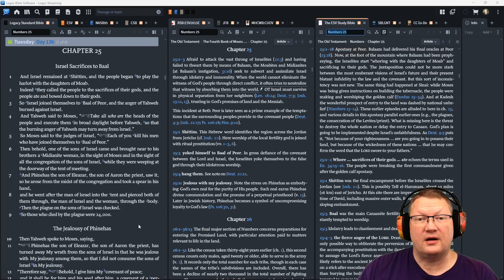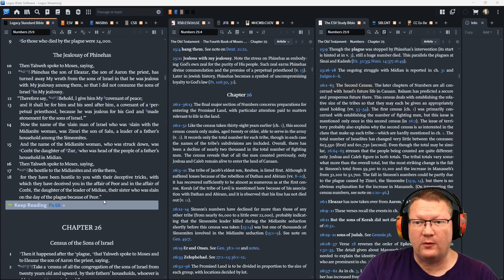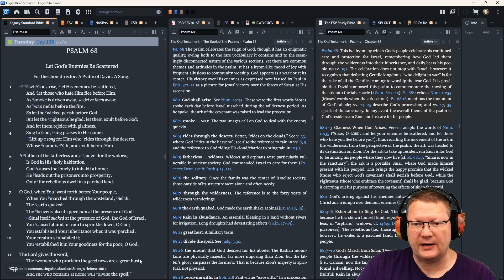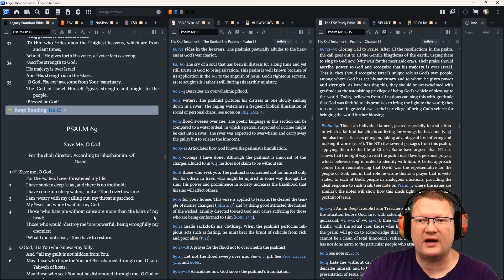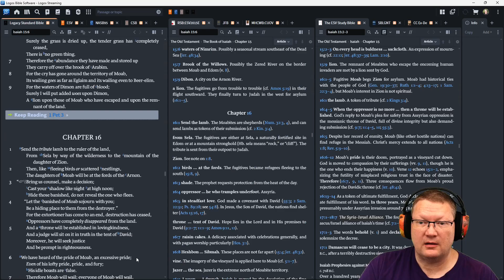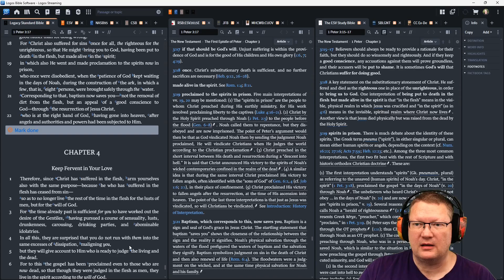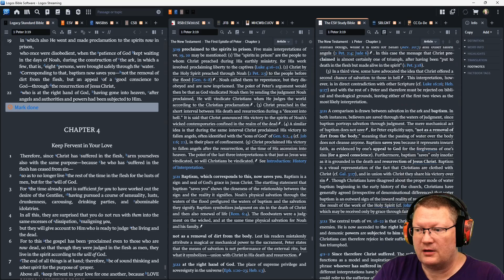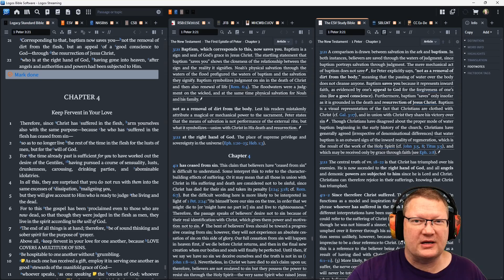Day 136 - May 16 - Bible in a Year - LSB Edition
May 16: Numbers 25, Psalm 68, Isaiah 15, 1 Peter 3

00:00 Start
00:15 Numbers 25
05:45 Psalm 68
10:52 Isaiah 15
13:06 1 Peter 3